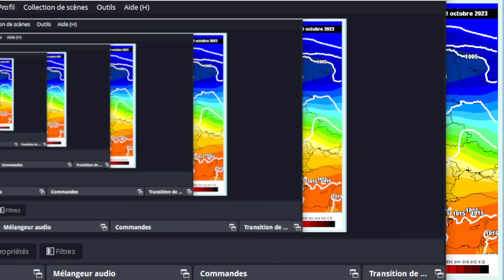ATTENTION aux 2 violentes tempêtes entre jeudi et samedi !